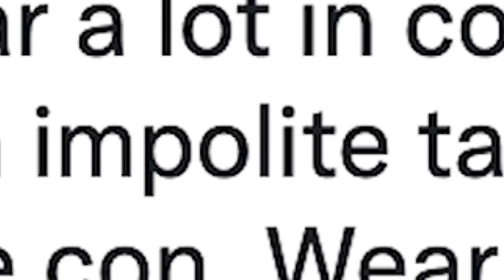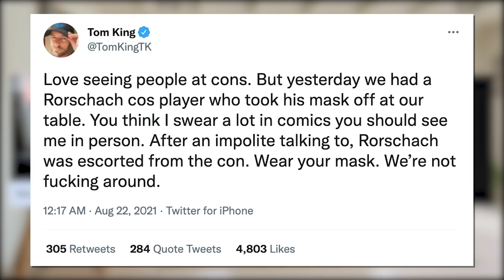Don't Underestimate Tom King's Ability To F*ck Things Up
AwesomeCon Reportedly Claims There Have Been “No Incidents” After DC Comics Writer Tom King Boasts Of Cussing Out And Having Fan Removed Over Lack Of Mask

After former Batman and current Rorschach writer Tom King boasted that he swore out a fan over their lack of a face mask in an altercation that subsequently resulted in the fan’s removal from from the recent AwesomeCon, convention staff have reportedly asserted that the event has seen “no incidents.”

King first boasted of the supposed incident on August 21st, taking to his personal Twitter account to recall, “Love seeing people at cons. But yesterday we had a Rorschach cos player who took his mask off at our table. You think I swear a lot in comics you should see me in person.”
“After an impolite talking to, Rorschach was escorted from the con,” King added. “Wear your mask. We’re not f—ing around.”

On August 22nd, seeing “that seems to be some confusion about a mask thing at a con,” returned to Twitter to elaborate on the specifics of the confrontation.

“Mitch and I were signing at our booth at awesome con which has a strict mask mandate in compliance with Washington DC’s indoor mask mandate,” began King. “Thousands of people there. All wearing masks.”

“We spotted a dude in a Rorschach jacket not wearing a mask a few feet from our booth coming our way. We noted this to the kind people helping us with our line at the con. They went over and politely asked the dude to put on a mask. He ignored them and walked up to the booth.”

“Cutting the line, dude came up to us. We told him he had to mask before talking to us. He seemed confused by this, like kind of dazed or stunned. But finally he took out a thin Rorschach mask (nylon stocking with ink). But didn’t seem to know how to put it on. It was tangled.”

“We asked him to stand back from the booth while he figured out his mask. He didn’t move. We asked him again. Didn’t move. At this point, I sent some language his way, no regrets. He finally woke up a bit. Took a step back and put on his Rorschach nylon sock thing.”

“He handed us two books. We signed them quickly, we didn’t want him in our line with that mask. He walked away a few feet, removed his mask, and went back maskless into the con.”

“We were later informed that the kind people helping us at the con,” King concluded, “as they are obligated to do, reported this behavior to the con management and the dude was removed for violating the con and the District’s policy.”

Interestingly, there are several discrepancies between King’s follow-up explanation and his initial assertion, most notably that the fan not only put on a “Rorschach mask (nylon stocking with ink)” when asked by King, but that he also only removed it after he was already leaving the creative team’s booth.

It also appears as if King was “f—ing around” at least a little bit, as, by his own assertion and despite the fact that the author claimed that the fan had cut the line, he still signed two books for his purported enemy.

However, King’s story was further turned on its head several hours after he tweeted the above explanation, as according to noted and respectable comic book YouTuber Perch, after reaching out to AwesomeCon directly, organizers informed him that “the con is running smoothly, people are complying with their rules and having a good time.”

“No incidents,” Perch added. “But people should reach out for themselves.”